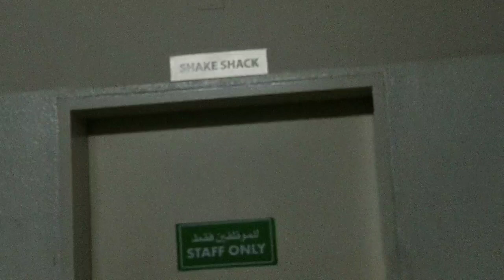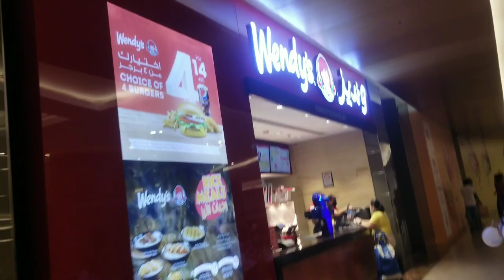Good News Talabat Increase Tha Rates new Rates 9.10Dirham